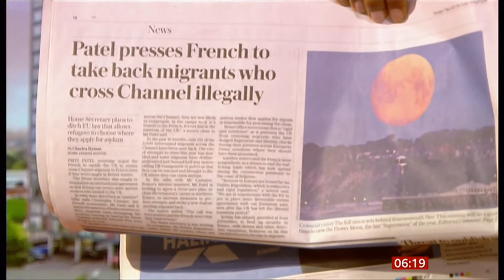Flower Moon - last Supermoon of 2020 (CE) (Earth/Space) - BBC News - 7th May 2020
Last chance tonight to see the last Supermoon of 2020 (CE), which is a Flower Moon and several other names as well.